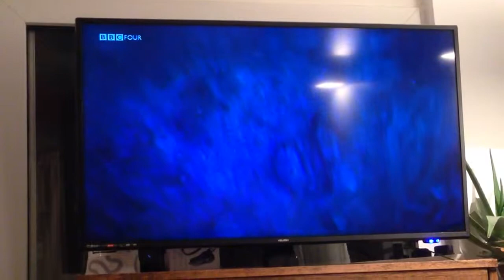BBC: How Earth made us brief clip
A flavour of the wonderful BBC documentary.